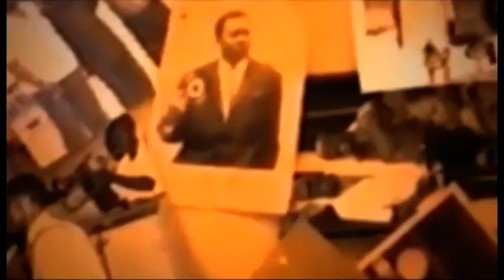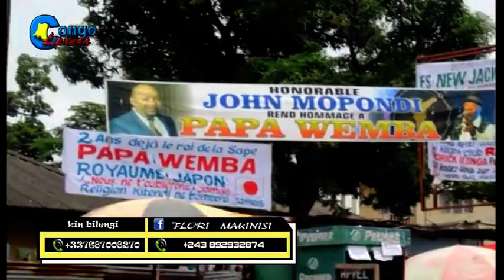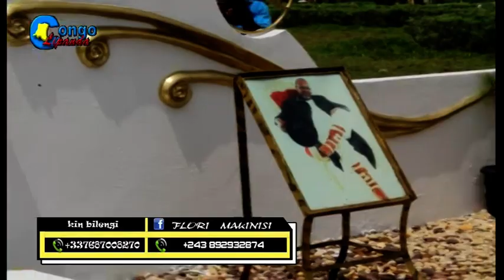BOTALA DEGRE KARMAPA A DEMARE KOFFI OLOMIDE NA 2 ANS YA PAPA WEMBA NA SOMO